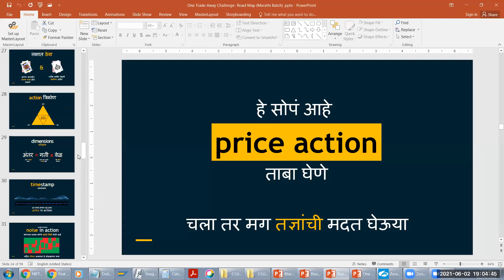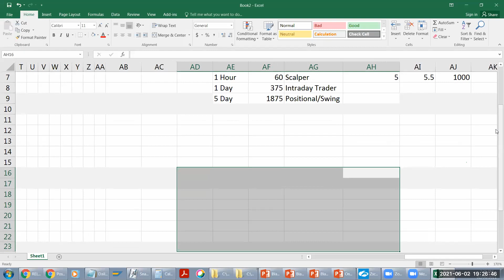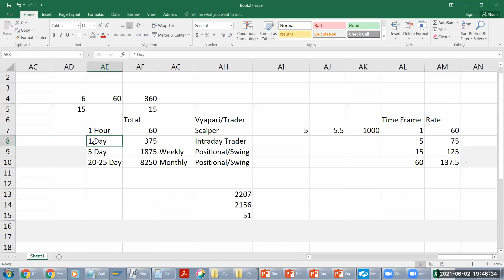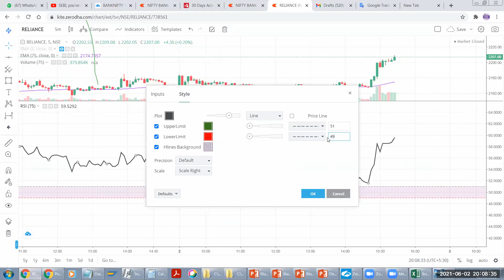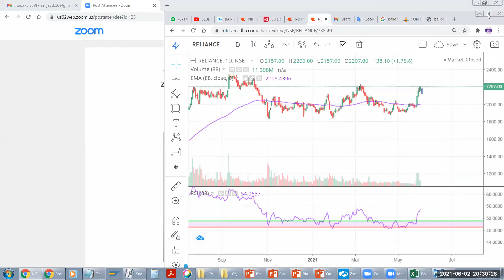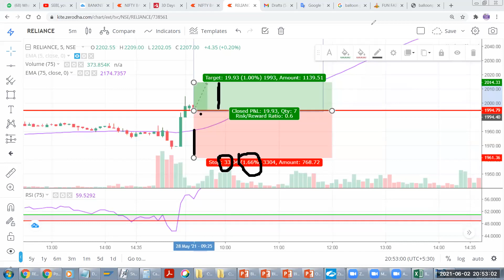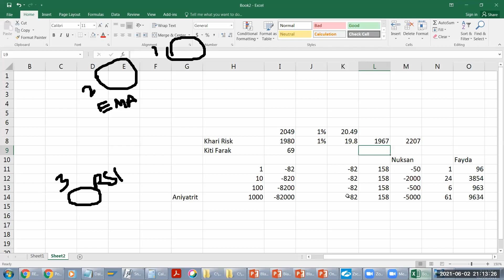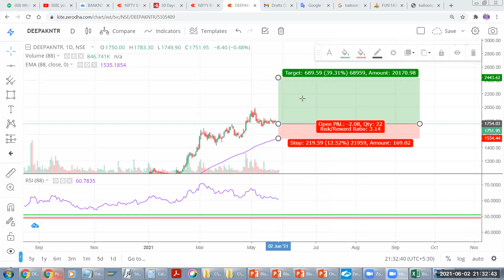Day #3 - Retailer - Wholesaler, Zone Ranges - (The Patience Zone - 5 Day's WhatsApp Challenge)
आठवडा #३
मिशन #1 किरकोळ विक्रेता
मिशन #2 घाऊक विक्रेता
मिशन #3 डाऊ थिअरी
मिशन #4 प्रायमरी, सेकंडरी,  मायनर
मिशन #5 नियंत्रित नफा
मिशन पुनरावलोकन

आठवडा #३: रेंज कार्ड्स
तिसर्या आठवड्यात, आपण झोन रेंज हा नवा विषय पाहणार आहोत,  यात माईंड गेम्स समजणे फार महत्वाचं आहे

हे इतके महत्वाच आहे कि आपल्याला किमतीच्या चढ उतारा मागचे खरे कारण कळू शकते. आपल्याला किरकोळ वर्ग ज्याची फसवणूक होते आणि घाऊक वर्ग जो या किरकोळ वर्गाची फसवणूक करतो असा दोन्ही भावना समजणे फार महत्वाच आहे. जरी आपला आराखडा अजून बनला नाही तरी किमतीच्या चढउतारावरून या दोन्ही वर्गांमध्ये होणारी चढाओढ आपल्याला खूप काही सांगून जाते. आपल्याला यातल गमक ओळखण्यासाठी आधी यात उतरावे लागणार

किरकोळ वर्गाला फसवण्यासाठी  किमतीमध्ये लोभ आणि भीती तयार केली जाते. त्यासाठी आपण या क्षणांच्या आधीची भावना आणि नंतरची भावना याचा अभ्यास करणे महत्वाचे आहे

या साठी आपण फक्त
"दोन नियंत्रण रेषेंची"
मदत घेतो
या रेषा आपल्याला सर्व माहिती वेळेच्या आधी देत असतात फक्त त्या रेषा ओळखणे जमले पाहिजे

[ Step1 ]
Series:         Introduction to Stock Market Complete Series (ISM)
Level:           00 - Introductory (Get aware of Stock Market Psychology)
Sessions:    10 Recorded Live Webinars

[ Step2 ]
Series:         Concetps & Applications - Concepts Revised* (CnA)
Level:           01 - Foundation (Understanding Patence Zone Theory)
Sessions:    07 Recorded Live Webinars (6 Public + 1 Private Access on Request)

[ Step3 ]
Series:         Concetps & Applications - Applications Revised* (CnA)
Level:           02 - Basic (Trading in Minor Trend using PZ Theory)
Sessions:    07 Recorded Live Webinars (All Private - Access Only To  Registered Members)

Online Workshop, you pay us to teach you how to fish.  In Online Workshop, you get to learn all the strategies, adjustment trades, risk management, etc, and you can effectively trade by yourself. Kindly do not use the mentioned theories for commercial use or to provide tips or advisory services. If anyone found doing some illegal use of this Theory will be considered under legal action. As long as this theory is benefiting you as an individual you are free to use all the setups and strategies mentioned in the program.

All the Copyrights are with the owner of the theory i.e. Mr. Sanjay S. Kadam.

TAGS

Nifty Bank Share Price Today- Live Updates: Nifty Bank Live

Bank Nifty: Latest News on Bank Nifty | Top Stories & Photos

Nifty closing above 11000 is positive for markets, says

02 nov nifty bank nifty share price targets |nifty intraday trading